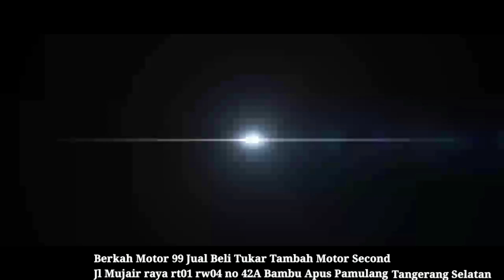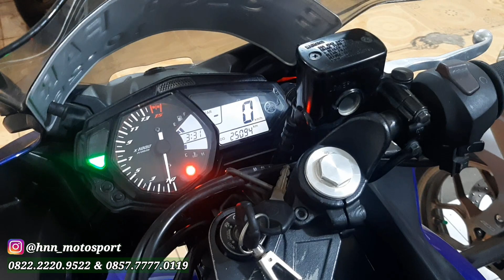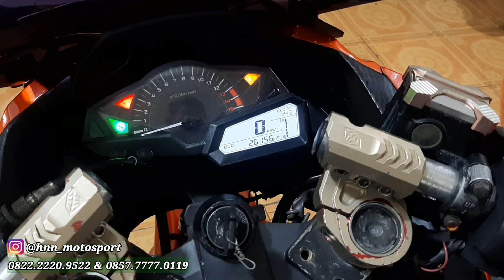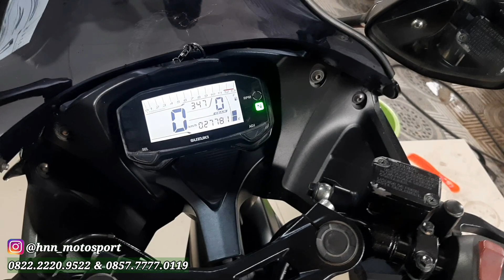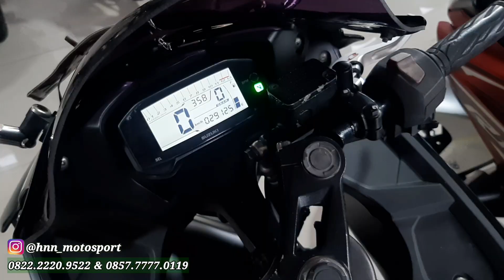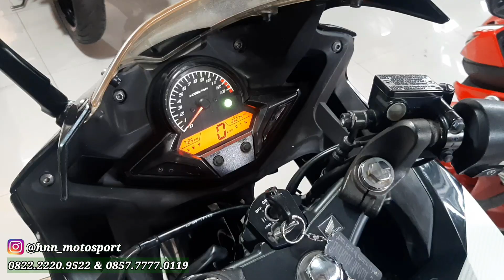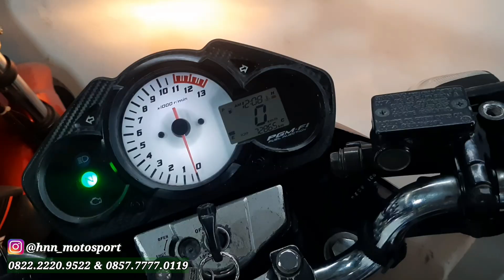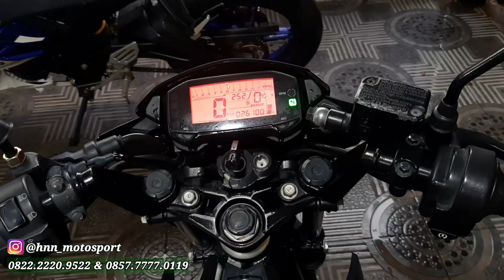Metik 5 jutaan || review motor terlengkap yang baru masuk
Welome to Berkah Motor 99

Instragram : @hnn_motosport

di kali ini 01 November 2021 kita berkesempatan utk liput new Stok Sbb..

1. R25 Movistar 2016 pjk panjang Rp. 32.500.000,-

2. R25 ABS abu2 2016 pjk panjang Rp. 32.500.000,-

3. Ninja fi ABS 2014 pjk bru tlt Rp. 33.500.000,-

4. Gsx R 2018 pjk panjang Rp. 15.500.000,-

5. Gsx R 2017 pjk bru tlt Rp. 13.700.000,-

6. Gsx R 2017 pjk panjang  Rp. 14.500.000,-

7. R15 V3 2017 pjk off  Rp. 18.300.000,-

8. R15 2016 Movistar pjk off Rp. 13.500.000,-

9. Cb150r 2014 pjk panjang Rp. 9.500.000,-

10. Satria all new 2018 pjk off Rp. 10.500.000,-

11. Mio smile 2011 pjk bru tlt Rp. 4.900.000,-

12. Spacy injection 2014 pjk bru tlt Rp. 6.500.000,-

semua msh bisa goyang ya soal harga di bikin enjoy aja lah
nego tiviss 😁

Buat kalian yg sedang mencari mtr bekas harga terbaik cocok utk baca sampai akhir ❗❗❗

Welcome utk liat2 syp tau ada yg cocok

Alamat di Jl. Mujair raya rt01 Rw04 no 42A bambu apus pamulang tangerang selatan
Via Google maps Berkah Motor 99

Tanya2 via tlp di
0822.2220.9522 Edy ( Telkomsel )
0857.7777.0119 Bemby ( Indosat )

DI JAMIN
Paling murah harganya & Bergaransi suratnya
1. Jika kalian menemukan yg lbh murah kita kasih selisihnya🔥
2. Jika surat bermasalah misal palsu / penggelapan motor kembalikan dan uang kita kembalikan 110% 🔥

Miliki Motor idaman kalian di Berkah Motor 99

Okelah ya sampai ketemu di video berikutnya